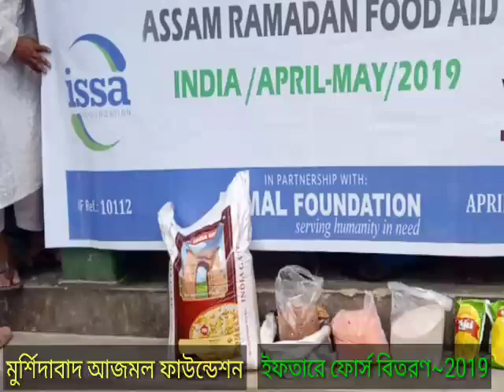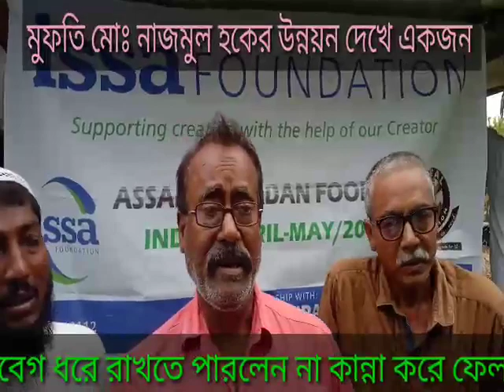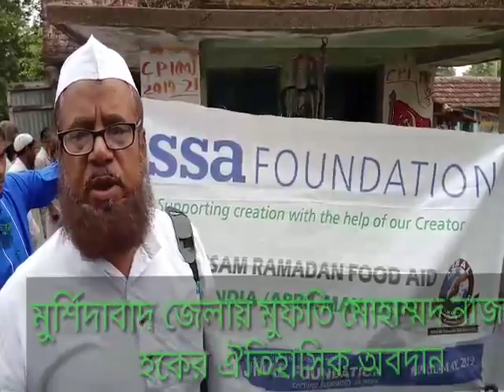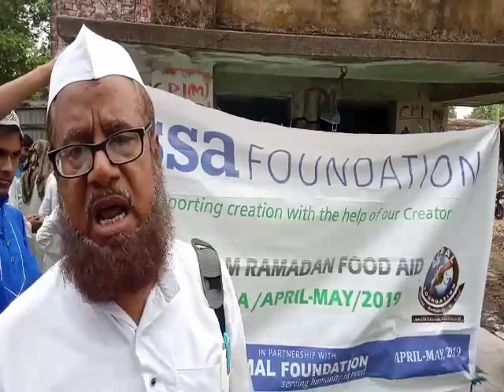মুর্শিদাবাদ আজমল ফাউন্ডেশনের উদ্যোগে অসহায় দুস্থ পরিবার কে ইফতারের ফুড বন্টন করা হইল 2019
মুর্শিদাবাদ আজমল ফাউন্ডেশন মুফতি নাজমুল হক সাহেবের নেতৃত্বে দুস্থ পরিবারের পাশে দাঁড়ালেন